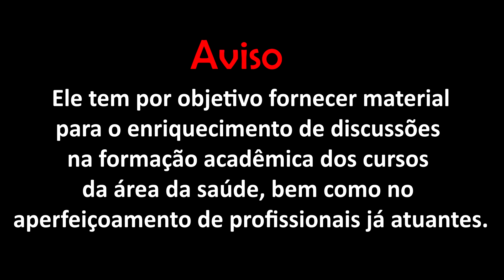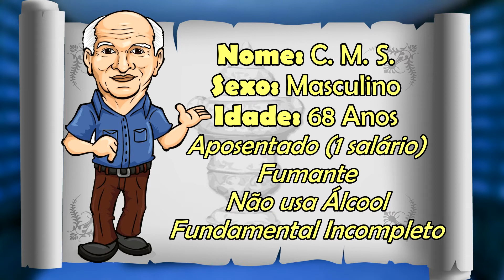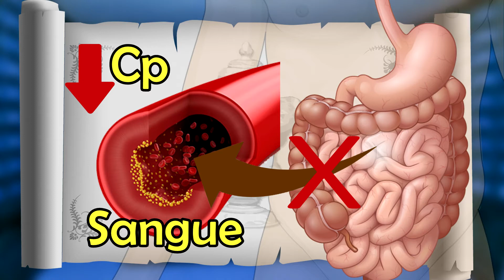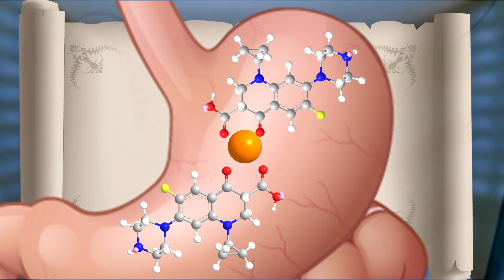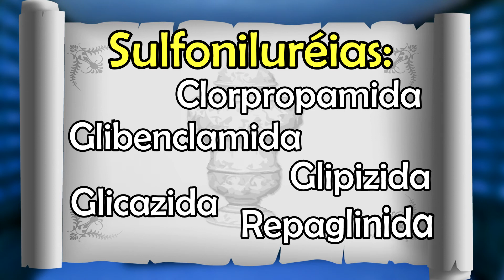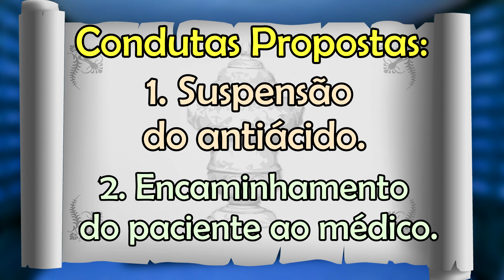Caso Clínico 01: Ciprofloxacino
Este é o nosso primeiro vídeo de Casos Clínicos do Canal Botica Galênica. Ele objetiva ser utilizado na academia para gerar discussões a cerca dos problemas relacionados a farmacoterapia em cursos da área da saúde.
ELE NÃO DEVE SER USADO COMO BASE ÚNICA DE INFORMAÇÃO PARA A ADOÇÃO DE UMA CONDUTA TERAPÊUTICA, POIS CADA CASO É ÚNICO E DEVE SER AVALIADO CRITERIOSAMENTE POR PROFISSIONAIS DE SAÚDE.

REFERÊNCIAS DO VÍDEO: CASO CLÍNICO 1

1. LIVROS-TEXTO PARA CONSULTA:
KATZUNG, B. G. Farmacologia Básica e Clínica. 12ª ed. Rio de Janeiro: Guanabara Koogan, 2014.
SANTOS, L., TORRIANI, M.S., BARROS, E. Medicamentos na Prática da Farmácia Clínica. 1ª Ed. Artmed, 2013.
GOLAN, D.E. Princípios de Farmacologia: a base fisiopatológica da farmacologia. 3a ed. Guanabara Koogan, 2014.
BRUNTON, L.L., et al. GOODMAN & GILMAN: Manual de Farmacologia e Terapêutica. Porto Alegre, Artmed/MaGrawHill – AMGH, 2010.

2. ARTIGOS PARA CONSULTA:
Seedher N1, Agarwal P. Effect of metal ions on some pharmacologically relevant interactions involving fluoroquinolone antibiotics. Drug Metabol Drug Interact., v.25(1-4), p.17-24, 2010;
UIVAROSI V., Metal Complexes of Quinolone Antibiotics and Their Applications: An Update. Molecules, v. 18, p. 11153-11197, 2013;
IMAOKA A, HATTORI M, AKIYOSHI T, OHTANI H. Decrease in ciprofloxacin absorption by polyvalent metal cations is not fully attributable to chelation or adsorption. Drug Metab Pharmacokinet., v. 29(5), p. 414-418, 2014;

3. ARQUIVOS DE IMAGENS:
Mão: